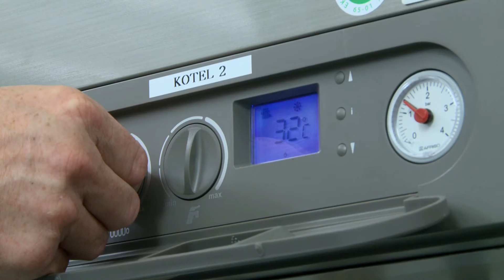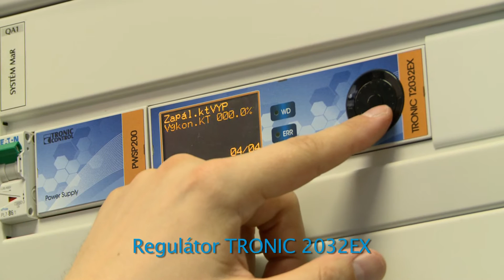Demontáž staré uhelné kotelny a instalace plynové kotelny | Thermona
V následujícím časosběrném dokumentu vám chceme představit výměnu starých uhelných kotlů ve staré kotelně, za moderní kaskádovou kotelnu od společnosti THERMONA.

Tato stará kotelna vytápějící rozsáhlou budovu školy neodpovídala finančním ani ekologickým požadavkům na moderní vytápění.
Po vyhodnocení různých nabídek, zvolil investor následující řešení - demontáž staré kotelny a instalaci plynové kaskádové kotelny od THERMONY.

Součástí zakázky bylo kompletní provedení na klíč. Tedy například i zednické a natěračské práce. Místnost, která byla dříve doslova zaplněná starými kotli a jejich příslušenstvím, je nyní poloprázdná.
Škola získala ještě další volné prostory, kde se dříve skladovalo uhlí.
Dva velké uhelné kotle nahradily 3 závěsné kotle THERM zapojené do kaskády.

Nyní probíhá závěrečná montáž, při které technik kontroluje všechna důležitá zapojení. Od přívodu plynu s plynoměrem, přes kvalitu a těsnost všech spojů. Po seřízení a kontrole prochází celý systém topnou zkouškou, při které se znovu měří těsnost všech spojů, a kontrolují se hodnoty spalin, které odchází do komína. Závěrečným seřízením a připojením na dálkové ovládání, montáž končí.

Vhodný typ regulace s dálkovým ovládáním, který vám THERMONA doporučí, výrazně zvýší komfort obsluhy a sníží náklady na vytápění.
Obdobné řešení lze použít i pro jiné neúsporné a zastaralé zdroje vytápění. Ať už to je odpojení od centrálních zdrojů či stará plynová kotelna.

Pro zákazníka je důležitá nejen velká úspora nákladů, ale také jednoduchá obsluha a celkový servis, který THERMONA zajišťuje prostřednictvím sítě svých certifikovaných servisních techniků.